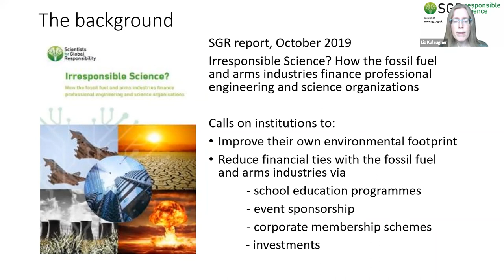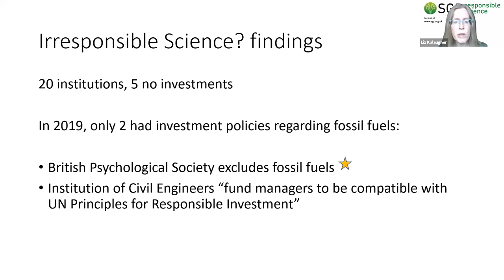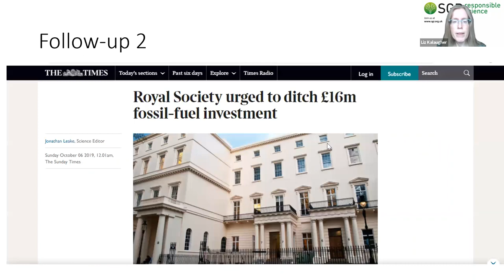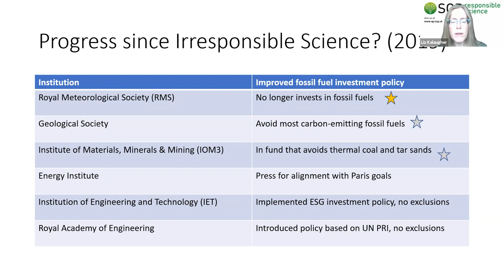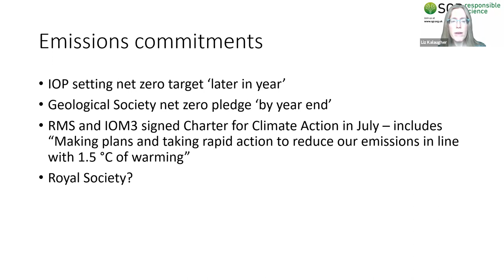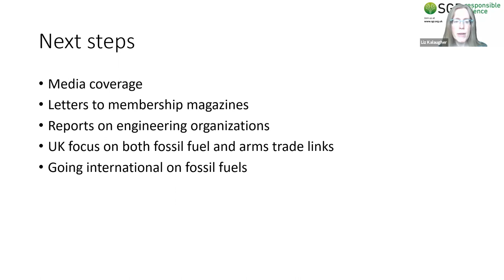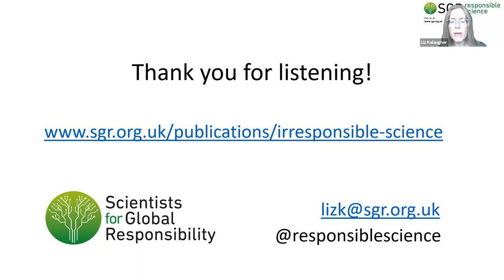Ending fossil fuel finance of science and technology professional bodies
Dr Liz Kalaugher, Responsible Science Campaigner, SGR

Whilst some of the UK's professional bodies have committed to net zero and no longer invest in fossil fuels, that's by no means the case for all. Find out who's putting their money where their mouth is and how SGR is pushing for change.